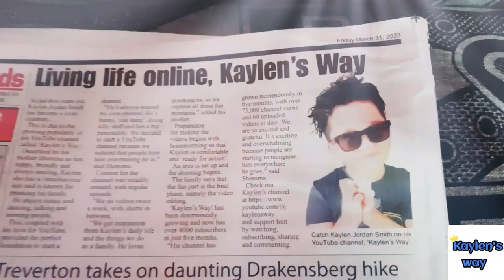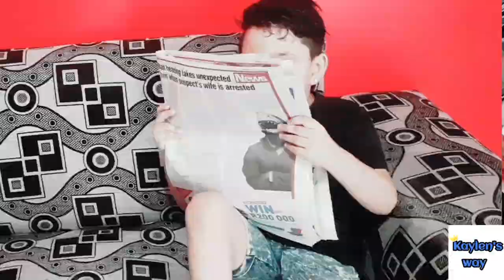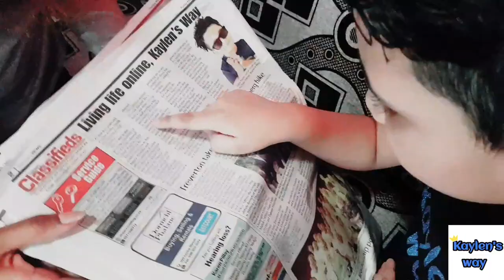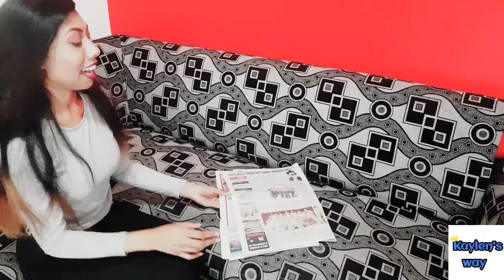BREAKING NEWS!!!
Kaylens Way has the latest news! What could it be? Watch till the end...

Hi I'm Kaylen, and I love pranks, fun and toys. I know you'll like them.